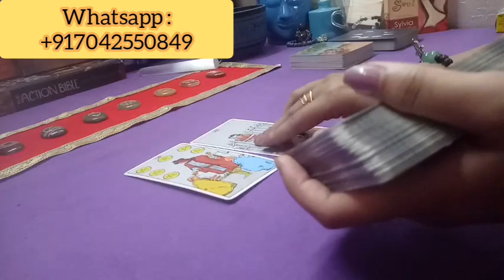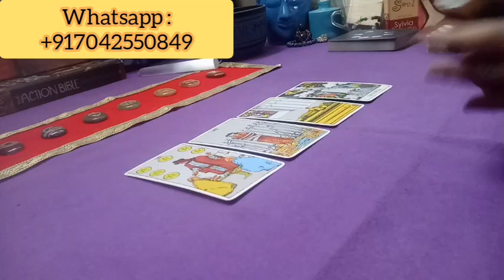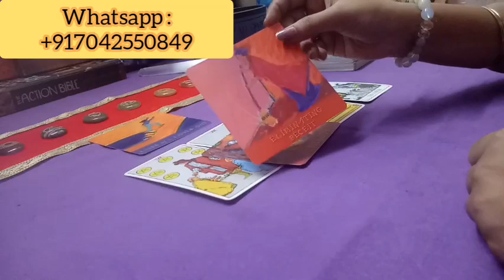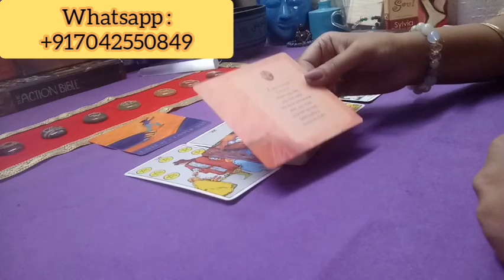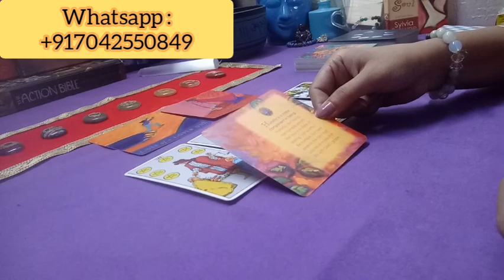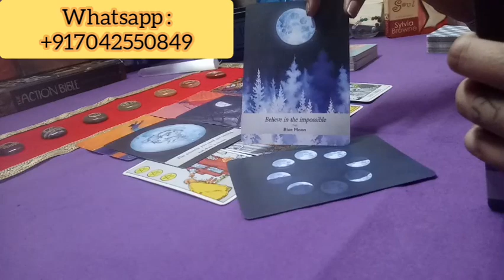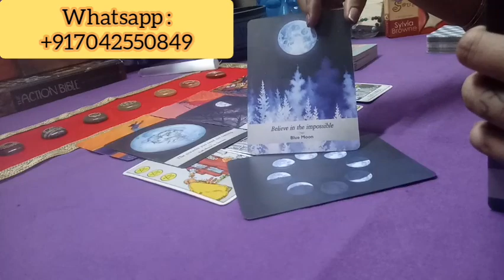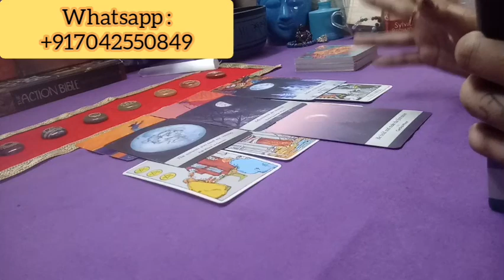🤔SAGITTARIUS Ye Kaun Hai Jo Aapse Door Jaa Raha Hai??? 🤔🤔 NOVEMBER 2020 HINDI TAROT READING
🙏Namaste People🙏

🔮1 Question : INR 400
🔮Relationship Analysis :- INR 2199
🔮Past Life Analysis : INR 2499
🔮REMEDIES FOR LOVE LIFE, MARRIAGE CAREER, HEALTH , MONEY AND SUCCESS (through Numerology, Fengshui and Vastu) : INR 1499🔮

💰Payment mode - UPI / PayPal / AC Transfer (Details will be provided after further communication and due confirmation)💰

The Power of Love Activation Cards: A 44-Card Deck by James Van Praagh
Notes from the Universe on Love & Connection: A 60-Card Deck by Mike Dooley
The Sacred Indian Tarot by Kiren Rai
Raider Waite Tarot Cards by illustrator Pamela Colman Smith and and mystic A. E. Waite
Small messages cards made by Tarot By TJ